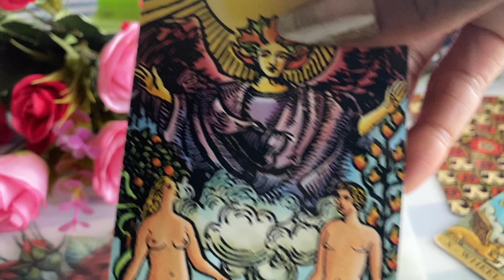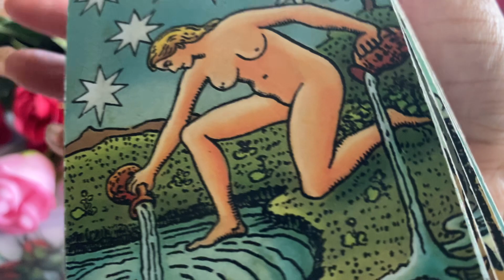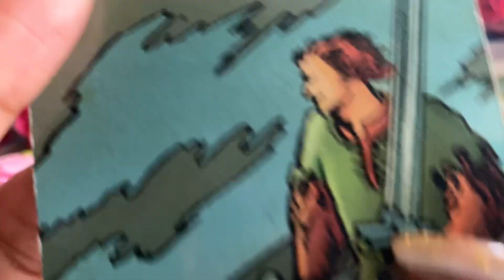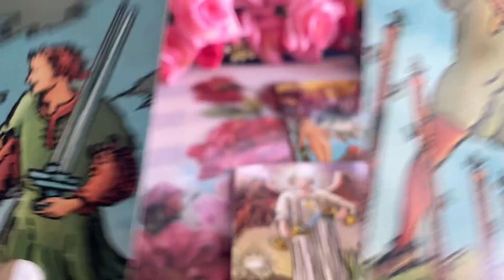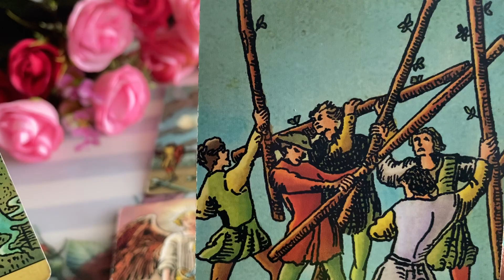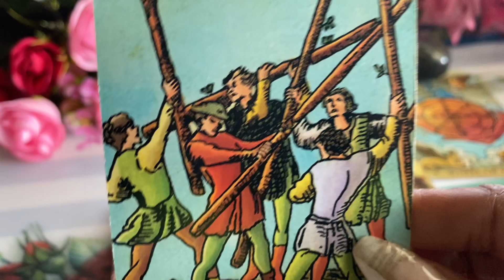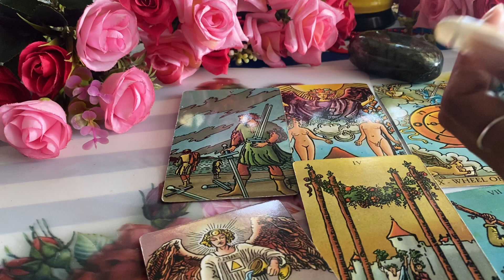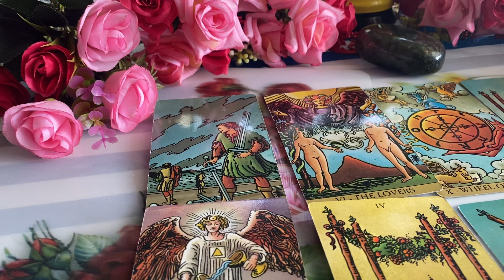SCORPIO ♏️ LOVE❤️ IS COMING!!! MAY 2022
Gemini- Moon
Cancer- Rising

Decks used:
1.) Radiant Wise Sprit Tarot.